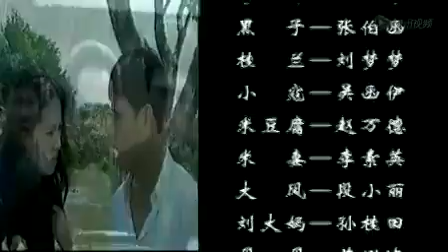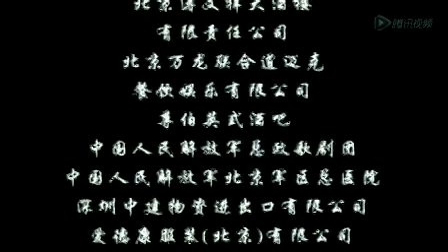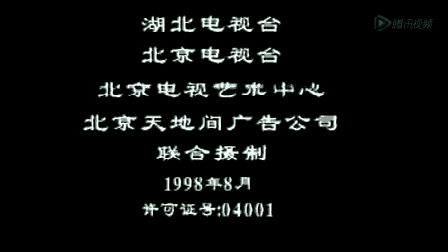阿郎在北京 30 大结局（万梓良、达式常主演）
剧情简介：阿郎从热带国家马来西亚来到北京寻父，为的是替母亲讨个公道而回，谁知台湾商人的挑拨，继母的刁难，生父大家庭的排斥，北京姑娘及北京热情的人们对阿郎的援助，令阿郎走也不成，留也不成。他总是笑对人生，一边安慰患重病的母亲，还为其他无辜的人分担忧愁。在他经历了生母撒手人寰，未婚妻远嫁异国，北京姑娘避而不见，所经营的服装厂又被人篡夺，阿郎在北京还能做什么呢?